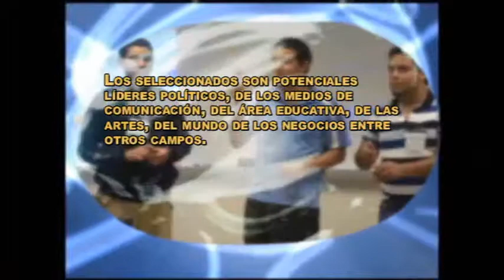Programas de Intercambio Academico: Jean Pierre Toro